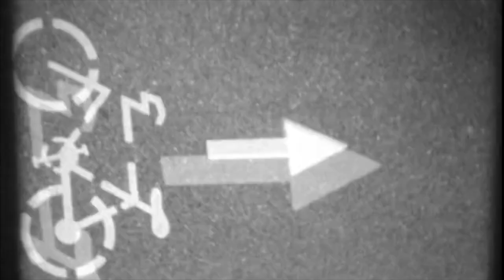Hamada BENNANI (Musique Gnawa Arles)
Fin d'hiver sur les quais du Rhône !